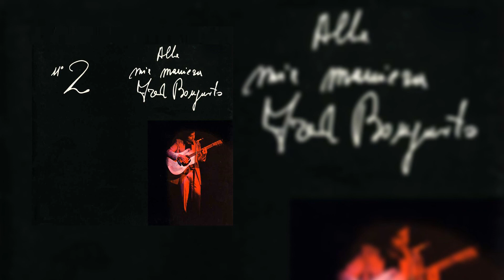Fred Bongusto – Jane a 33 (Official Audio)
Alla Mia Maniera Vol.2 (1972)